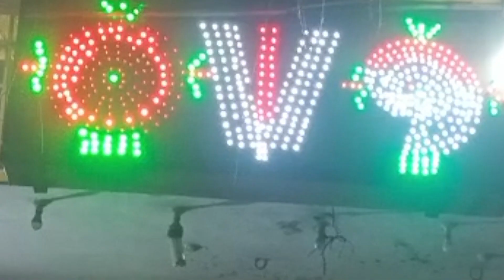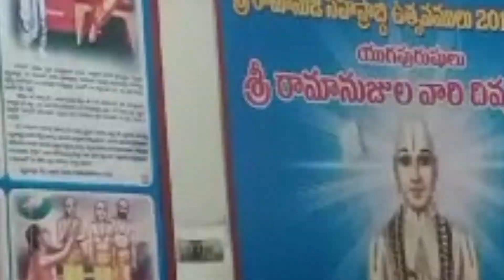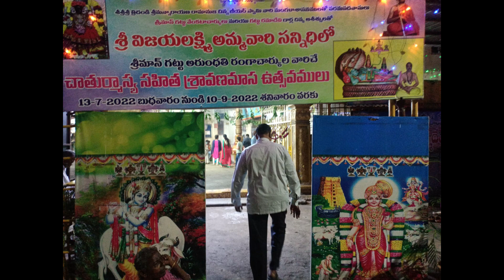అమ్మవారి దర్శనము | Vijayalakshmi Ammavari Temple Exclusive | Trans Model Harshini |Volgs